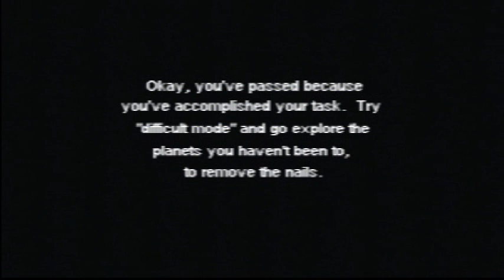Let's Play Gubble: Part 7.5 | The end?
Probably not.